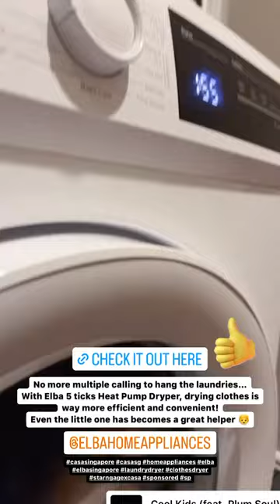ELBA Heat Pump Dryer - 5 Ticks Energy Efficiency | Best in Singapore | Clothes Tumble Dryer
@vernece.lss No more multiple calling to hang the laundries…
Found the solution to our problematic space occupying laundry hanging and bad-smelling clothes in cold weather.
Since we got ourselves Elba the Most energy efficient in the market (5 Ticks) Heat Pump Dryer, there is no longer
unsightly bedsheets, pillowcase, and blankets lying around the living rooms and dining tables. Besides that, now I have ample space for my gardening and extra time to chill too.

Elba Heat Pump Dryer is made of a Stainless Steel drum and comes with a drum light and large door for easy loading. There are 15 Drying Programmes such as Delicate, Baby Care, Duvet, Sport, etc to suit our needs perfectly. My hub and I are contented and happy with the reduced creasing on clothes with their reverse tumbling action and auto Anti-Creasing Function. Save me from having to iron the clothes every week and is a huge relief especially when you only have 2 pairs of school clothing. 😂

You can actually stack it on your existing washer to save on floor space too.